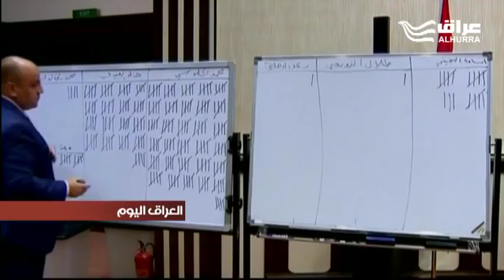مجلس النواب يختار النائب عن البناء محمد الحلبوسي رئيسا وحسن الكعبي عن سائرون نائبا أولا